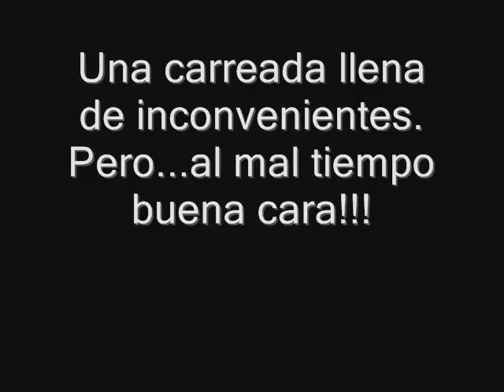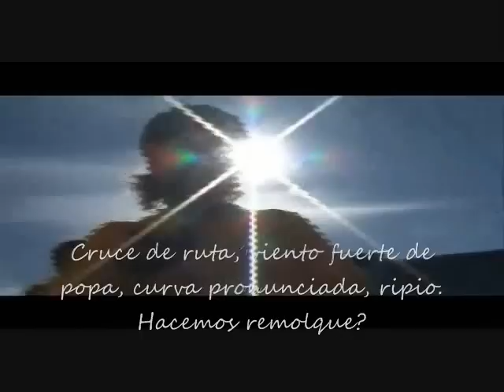Carreada con inconvenientes. Año 2009